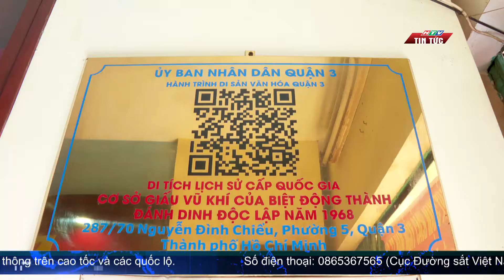DU LỊCH DỊP LỄ 2/9: THEO DÒNG LỊCH SỬ - NHỮNG DẤU CHÂN THẦM LẶNG – BIỆT ĐỘNG SÀI GÒN| HTV TIN TỨC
Để phục vụ cho dịp Lễ 2/9 và xa hơn là chiến lược phát triển mỗi quận, huyện có ít nhất một sản phẩm du lịch đặc trưng, ngành du lịch TP.HCM và các quận, huyện, TP. Thủ đức đã cho ra mắt nhiều sản phẩm độc đáo, mới lạ. Dịp lễ 2/9 năm nay, các điểm tham quan mang dấu ấn lịch sử, các tour du lịch theo dòng lịch sử diễn ra trong ngày đã mang đến nhiều trải nghiệm thú vị cho du khách.